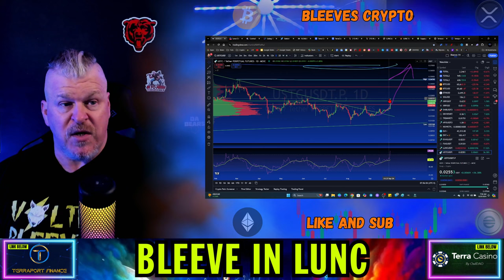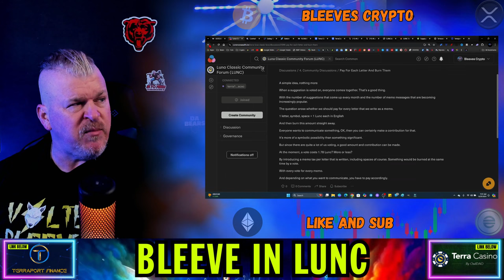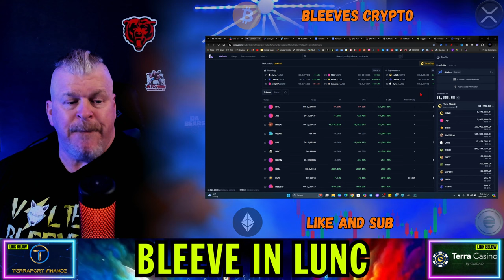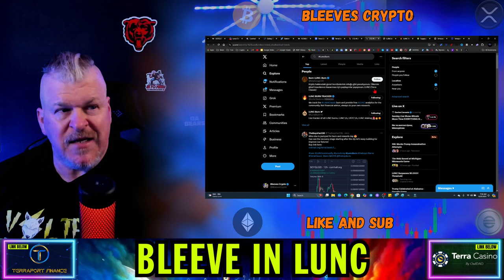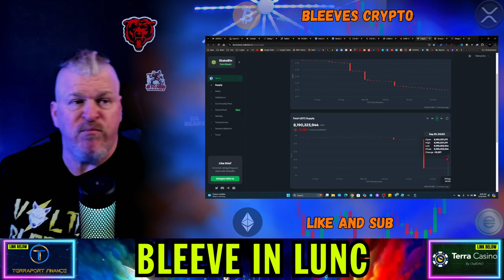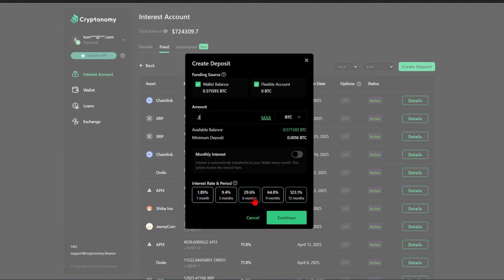IS TERRA LUNA CLASSIC BREAKING OUT TO $1.00? WHAT JUST HAPPENED?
CRYPTO WALLETS
🪙 ERC-20 Wallet: 0xD507c4eEf733dfC3AB7A145b0367a867a6C45e0C
🪙 BTC Wallet: bc1qsu5c76jkw08a0eqkfkzgcfya99vle3kxe93a3u
🪙 Solana Wallet: FKQssfYgC2qrENwG2cyJyqH7hEYxFWH149zFrGx5Tuj8
🪙 Terra Luna Wallet: terra1ecl4l7yp5cqzgl0hdrlxp8lwjrr6epdv43scsc